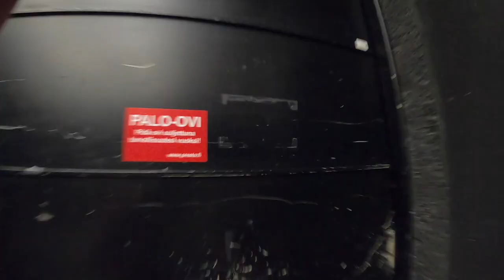World premiere sneak peek!!😍A day at Finnish National Ballet🇫🇮- Fei Bo || 🇭🇰Vanessa Lai Vlog 🇫🇮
Hi everyone! I'm Vanessa Lai, a Hong Kong girl working at the Finnish National Ballet. This is my 1st season here, so enjoy learning about the house with me!
Today is the 1st day on stage for this brand new ballet production - Earth born, by the amazing Fei Bo. House choreographer for National Ballet of China. (more personal info below) And we will have a sneak peek before the world premiere!

Fei Bo has collaborated with renowned choreographers of the world like Philippe Decouflé, Akram Khan, and was awarded best choreography at International Ballet Competitions held in Helsinki, Shanghai and Beijing, as well as best modern dance prize at USA YAGP. In 2008, he participated in the creation of the Chinese ballet The Peony Pavilion,which was later invited to Hong Kong Arts Festival, Edinburgh Festival and Lincoln Center Festival etc. In 2017, he participated in the production of a Chinese ballet, The Light of Heart, as a director librettist and choreographer.

Traveling and performing around the world, he tries to use eastern perspectives to converse with western art. He was invited by the Hong Kong Ballet to create the piece A Room of One's Own and Shenren Chang. In 2011, he helped former Royal Ballet principal dancer, Tamara Rojo, who is currently the artistic director of the English National Ballet to create a solo dance piece Life is a Dream.This collaboration was made into a documentary called Fusion Journey by CNN. In 2012 he was invited to the Bolshoi Theater in Moscow to stage one of his pieces. In the same year, Fei Bo won the Rockefeller Asian Culture and Art Fund Award and had a study tour in the United States.

pointe shoes:
Freed of London

Leotard, warm up booties, mermaid bag:
Marianne Cheng